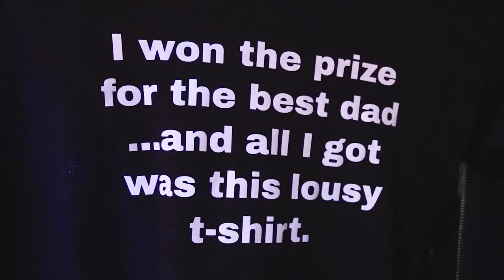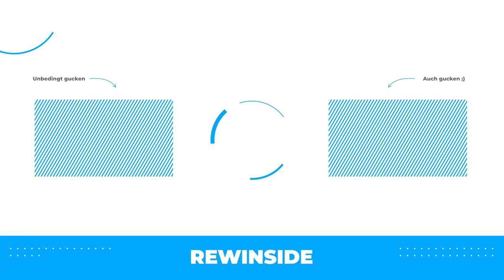& Ich apodtieren zwei Kinder in Amsterdam (Kein Witz leider)​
Die beste Betriebsreise nach Amsterdam